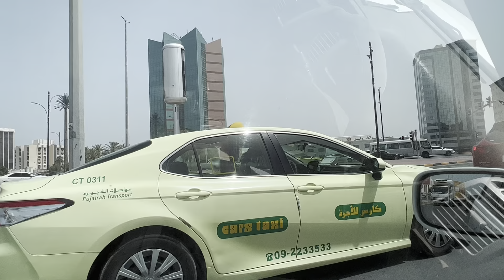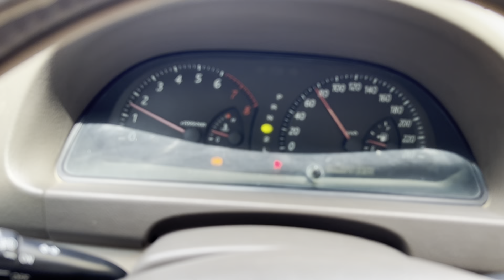Fujairah Grand mosque. Visit to Fujirah city, Dubai